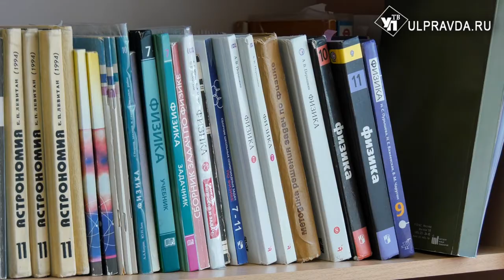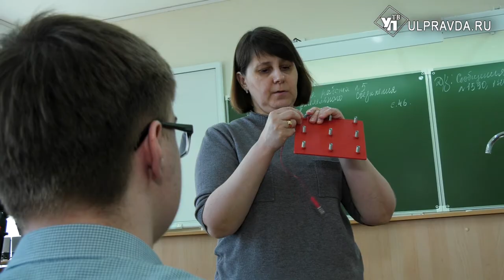В Ульяновской области выбирают лучшего дистанционного учителя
В регионе проходит новый конкурс. Пандемия внесла серьёзные коррективы в процесс обучения. Долгое время школьники учились онлайн. Сейчас учебные заведения вернулись к привычной форме занятий. А у педагогов появился повод не просто вести онлайн-уроки, но и стать в этом лучшими.